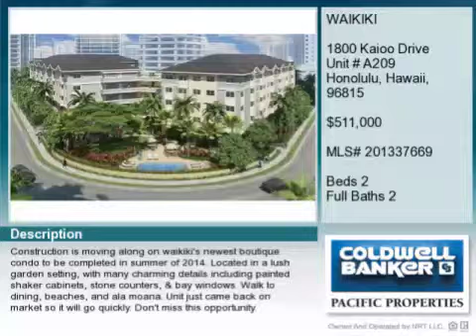Real estate for sale in Honolulu Hawaii - MLS# 201337669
1800 Kaioo Drive Unit # A209
Honolulu Hawaii 96815
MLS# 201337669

Construction is moving along on Waikiki&rsquo;s newest boutique condo to be completed in summer of 2014. Located in a lush garden setting with many charming details including painted shaker cabinets stone counters & bay windows. Walk to dining beaches and Ala Moana. Unit just came back on market so it will go quickly. Don&rsquo;t miss this opportunity.